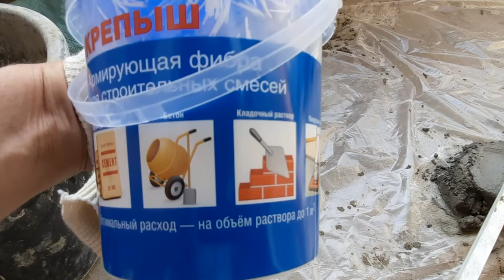Ремонт открытого балкона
Стяжка, штукатурка и покраска открытого балкона.